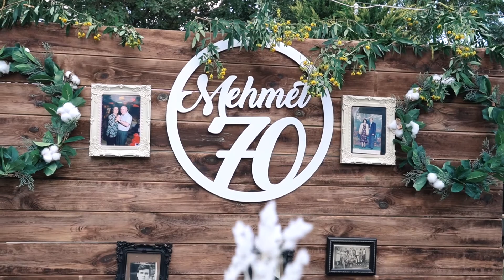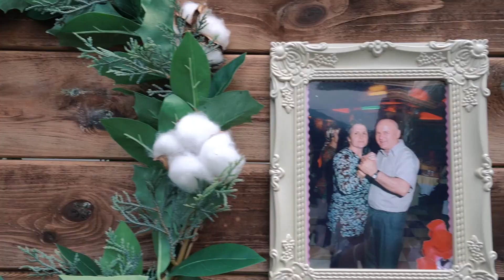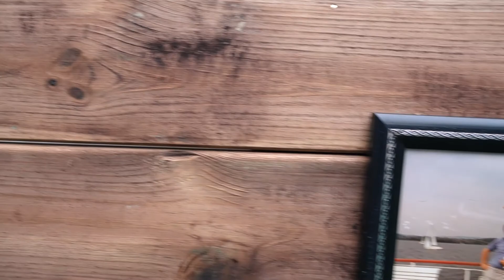Mehmet Amca'nın Doğum Günü Klibi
Mehmet Amca kızı tarafından hazırlanan süpriz doğum günü partisinde 70 Yaşına Merhaba dedi. Hazırlanan nostalji konsept karşısında duygulanıp göz yaşlarına hakim olamadı işte o duygusal anlar ve harika bir doğum günü klibi sizlerle, İyi Seyirler

Mehmet Amca ‘dan hayata dair tavsiyeleride bu eğlenceli videomuzda bulabilirsiniz.